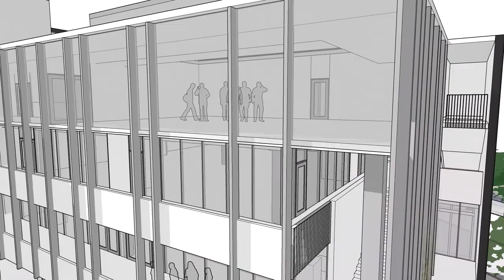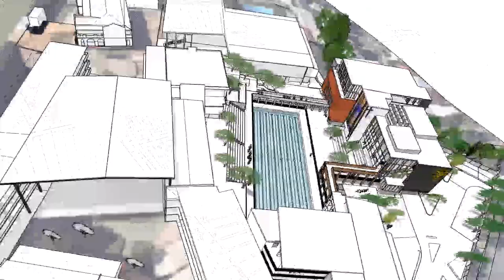St Laurence's College Master Plan Flythrough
Watch as our 20-year Master Plan comes to life in this animated flythrough video. Over six stages, the College campus will be transformed to provide state-of-the-art facilities for our young men into the future.